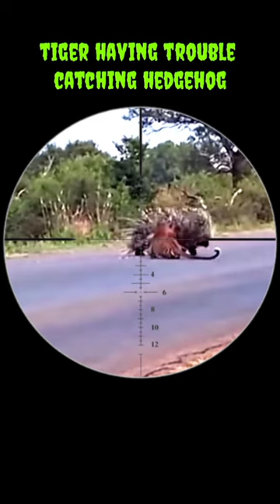tiger having trouble catching hedgehog